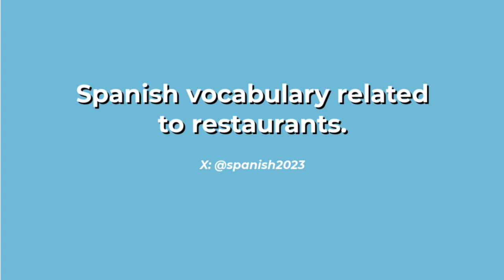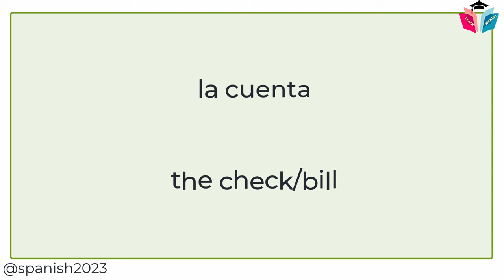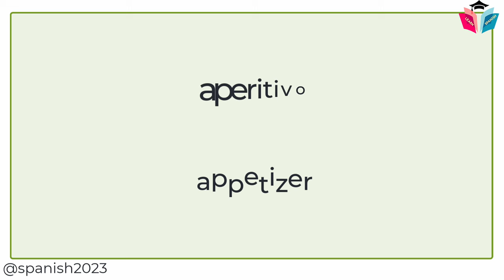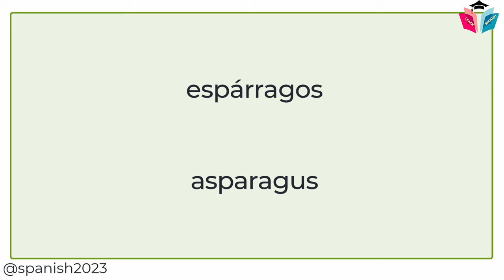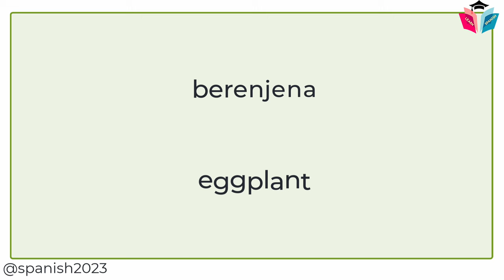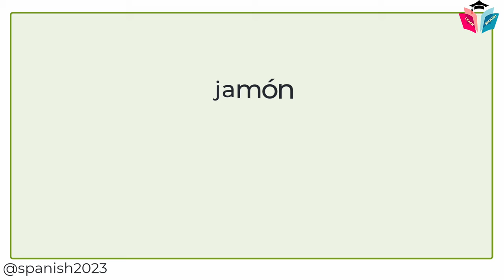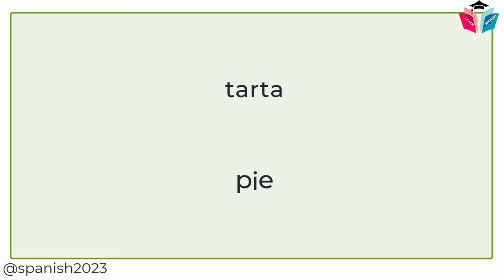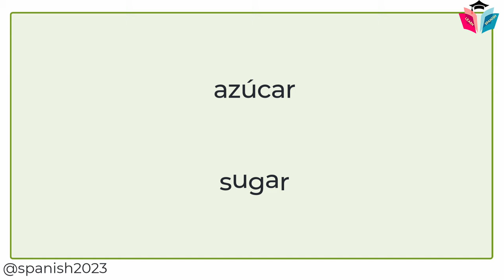Quick & Simple Spanish Food Ordering Guide | Boost Your Restaurant Vocabulary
In this video, we're going to show you a quick & simple way to order food in Spanish. By learning how to order food in Spanish, you'll be able to boost your restaurant vocabulary and improve your Spanish skills at the same time!

This order food in Spanish guide is perfect for beginner Spanish speakers. By following these simple steps, you'll be able to order food in Spanish without any difficulty! Not to mention, this guide also includes helpful tips on how to order meat, fruit and vegetables in Spanish. So whether you're a beginner or an intermediate Spanish speaker, this guide is for you!